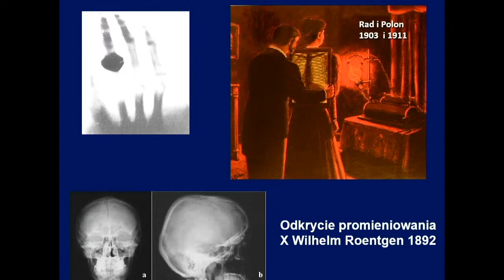مه‌راسیمی ده‌سپێكردنی ساڵی نوێی خوێندن ٢٠٢٠ ٢٠٢١ زانكۆی وارشۆ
له‌ به‌رواری ١ی ١٠ی ٢٠٢٠ دا، وه‌ك نوێنه‌ری سه‌رجه‌م قوتابیانی دكتۆرای زانسته‌ ژینگه‌ییه‌كان، بانگێشتی مه‌راسیمی كردنه‌وه‌ی ساڵی نوێی خوێدنی ٢٠٢٠-٢٠٢١ی زانكۆی وارشۆ كرام.

له‌ مه‌راسیمه‌كه‌دا هه‌ریه‌كه‌ له‌ سه‌رۆك كۆماری پۆڵۆنیا، سه‌رۆكی هه‌رێمی مازۆڤیێسكی، وه‌زیری خوێندنی باڵا و چه‌ندین په‌رله‌مانتار و كه‌سایه‌تی زانستدۆست و نوێنه‌ری قوتابیان و نوێنه‌ری قوتابیانی دكتۆرا ئاماده‌بوون.

له‌ كۆتایی مه‌راسیمه‌كه‌دا سه‌رۆكی زانكۆی وارشۆ نامه‌ی سوپاسگوزاری به‌خشیه‌ نوێنه‌ری قوتابیانی دكتۆرا و هیوای ساڵێكی پڕ زانستی بۆ خواستن. پاشان یه‌كه‌م وانه‌ی ساڵی نوێی خوێندن پێشكه‌شكرا و كۆتایی به‌ مه‌راسیمه‌كه‌ هێندرا.

جێی شانازیه‌ كه‌ به‌نده‌ تاكه‌ كه‌س بووم له‌ مه‌راسیمه‌كه‌دا كه‌ خه‌ڵكی پۆڵۆنیا نه‌بم و ئه‌و خه‌ڵاته‌م وه‌رگرتبێت.

سوپاس بۆ خودا بۆ ئه‌و سه‌ربه‌زیه‌ی پێی به‌خشیم.